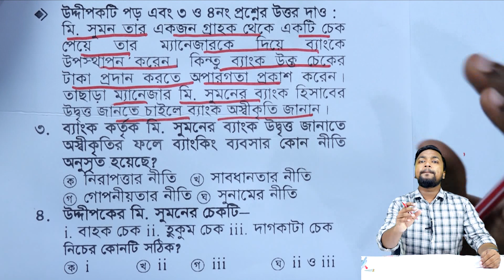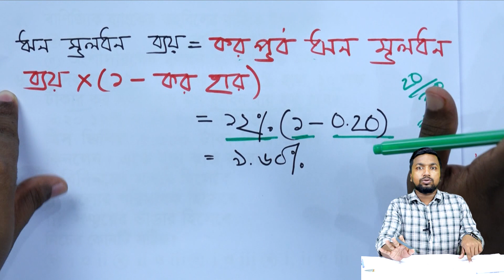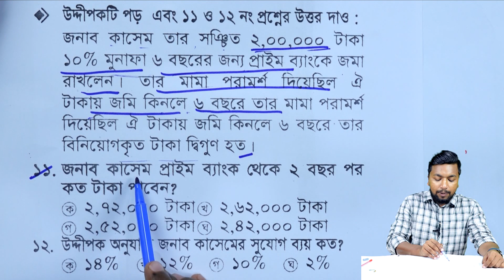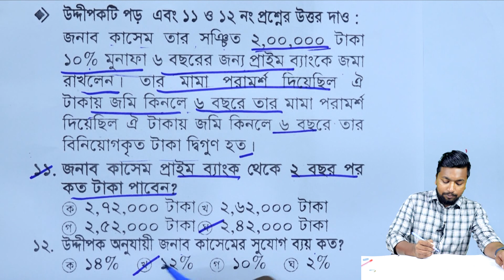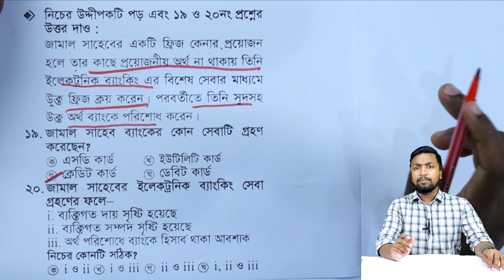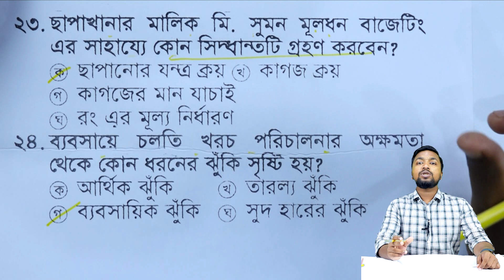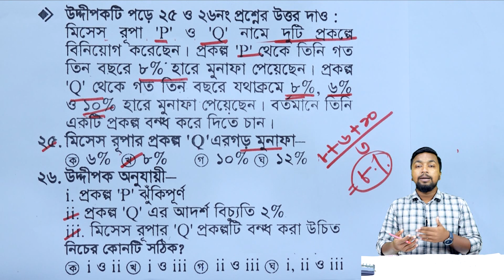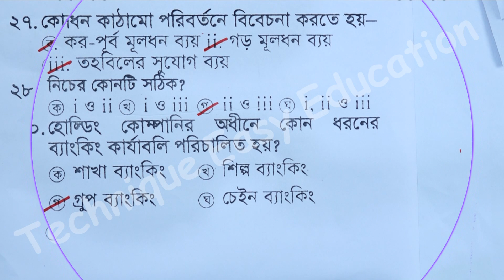বহুনির্বাচনি | ঢাকা বোর্ড ২০২০ | এসএসসি ফিন্যান্স ও ব্যাংকিং | Dhaka Board 2020 | Finance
SSC Finance & Banking Dhaka Board 2020
নবম-দশম ফিন্যান্স ও ব্যাংকিং